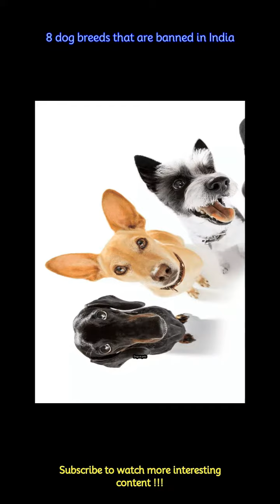8 dog breeds that are banned in India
8 dog breeds that are banned in India
It's often said that dogs are our best friends in life, and aptly so. But did you know that there are some dog breeds which are banned in India and hence can't be kept as pets? Read on to know more.
 -Over 40% of reported dog bite cases are by Pitbulls, as per reports. Pitbulls are considered dangerous and hence banned in India and other countries.
 -American Bulldogs are large, muscular breed like the mastiffs. While they are pleasant and friendly in nature, they are often considered ferocious and hence banned in India.
 -Wolf dog, as the name suggests, has mixed features of a wolf and that of a dog and this is what makes them unsuitable for being domesticated. They are huge, tough to manage, and often have unpredictable behaviour.
 -Dogo Argentino were initially reared for participating in dangerous games and for hunting animals. However, they are considered dangerous and hence banned in India.
 -Neopolitan Mastiff are huge, and they can weight up to 90 kg. They can get aggressive and hence be dangerous for both children and adults.
 -Cane Corso are considered as one of the most dangerous and deadliest dog breeds in the world. They are strong and ravenous, and are hence banned in many countries including India.
 -A fighter dog, Tosa Inu is a huge dog and they can weigh between 58 to 90 kg. They are considered to be dangerous and hence banned in India.
 -Fila Brasileiro are very athletic. They are known for being aggressive and voracious in nature, and hence banned in India.
 -As per reports, Ghaziabad's city municipal corporation has banned three dog breeds from domestication. They are namely: Pitbull, Rottweiler, and Dogo Argentino.